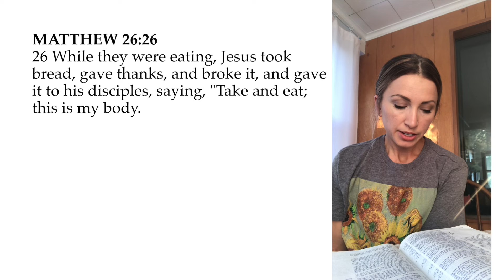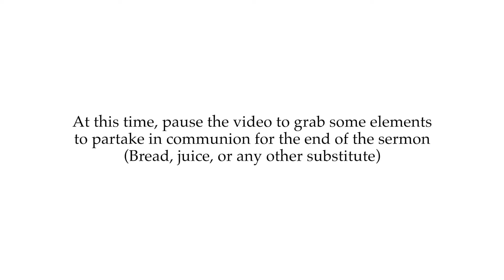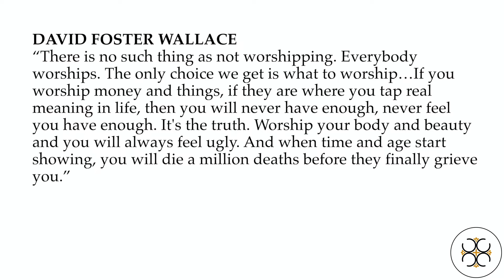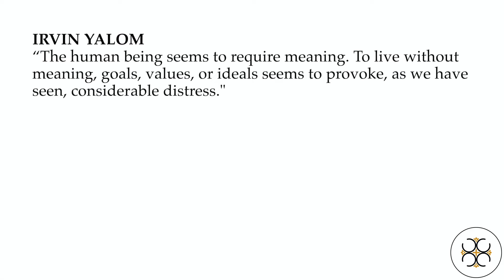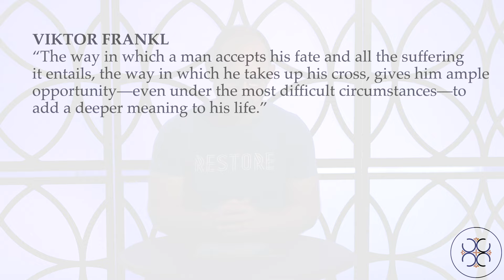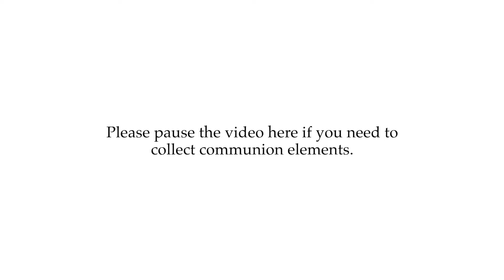Jesus People (09/27/20)